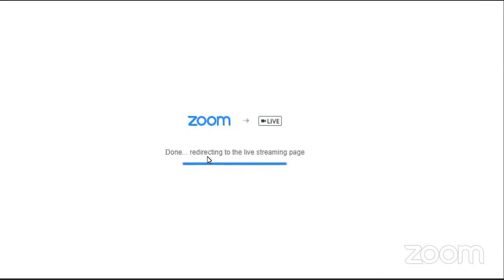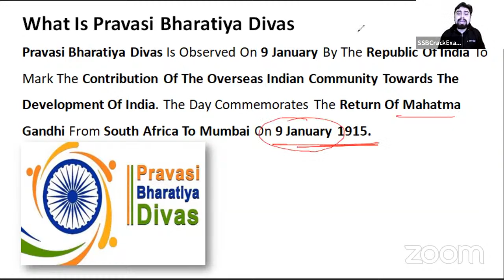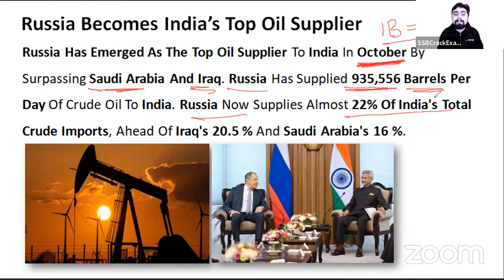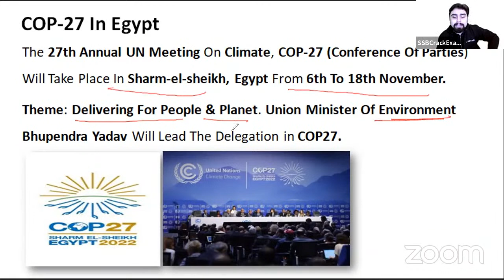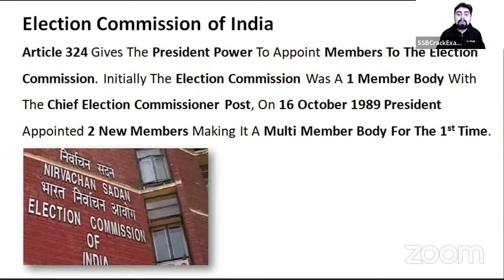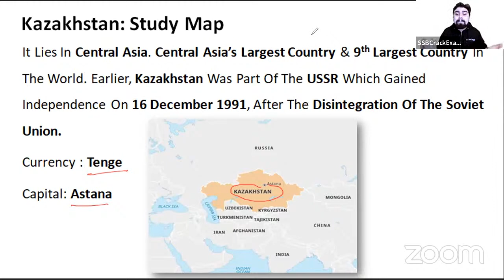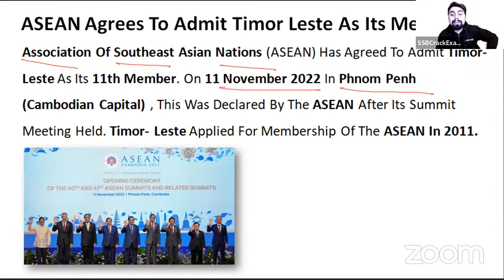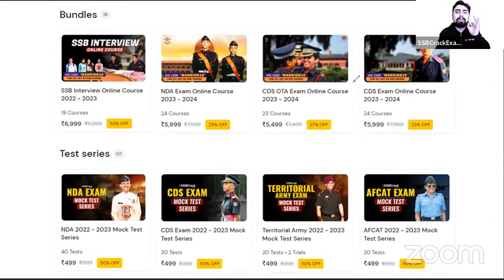November 2022 | Monthly Current Affairs For NDA CDS AFCAT SSB Interview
This month’s Current Affairs, for November, 2022, will cover the latest national and international news. These current events and questions will help you a lot on your upcoming defence exams like NDA, CDS, CDS OTA, AFCAT, TA, Agniveer Army, Agniveer Navy, Agniveer Air force, Women Military Police, INET, MNS, ACC exams, SCO, PCSL, CAPF and also for SSB interviews, and direct entries for Army, Navy, and Air force like SSC Tech, TGC, JAG, NCC, TES, 10+2 Cadet entry, and more. Download a PDF file about current events.